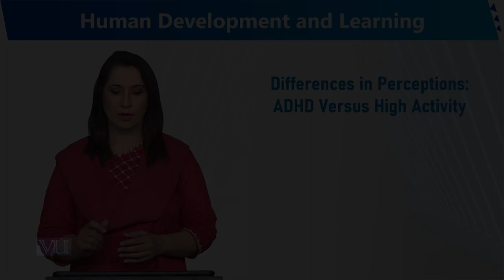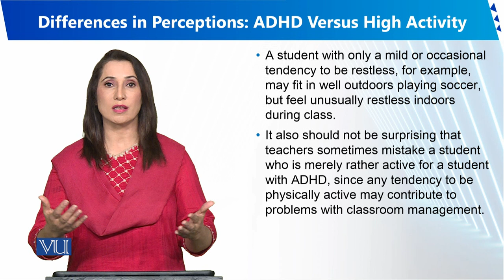Differences in Perception: ADHD Vs High Activity | Human Development and Learning | EDU302_Topic162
Topic162 - Differences in Perception: ADHD Versus High Activity,
By Dr. Sumaira Rashid